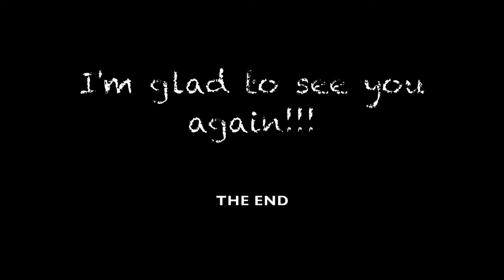FLY TEST 2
Video record in dark time with Iphone 6S
Without FPV!
Flying to tested one old worn-out batteries!
Conclusion small discharge capacity of the battery!
Next time will be better, I promise !!!